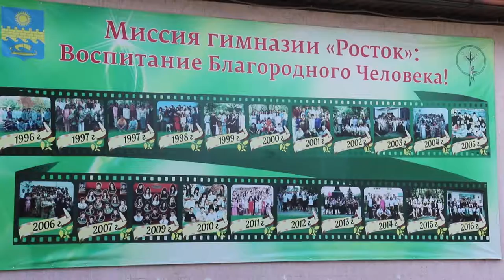Гимназисты "Ростока" собрали гуманитарную помощь